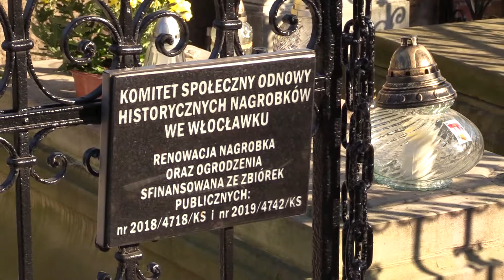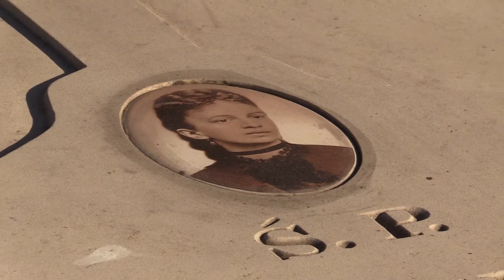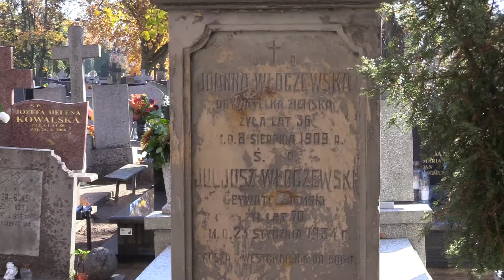Coroczna kwesta na włocławskim Cmentarzu Komunalnym